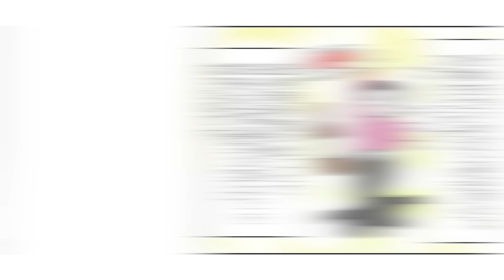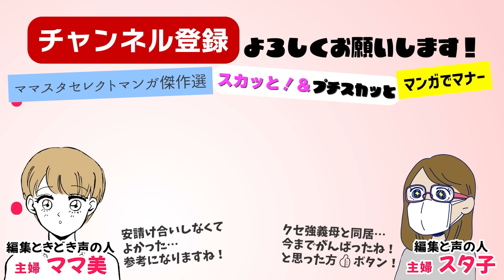【漫画】大反響！義母が光熱費をタスケテ⁉【気を付けて🤫】お金遣いに呆れる…思わぬ助け舟で危機回避！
同居の二世帯住宅を出たい…でも義母のお願いがありえない！

二世帯住宅に義母義父と同居していますが、義母とは性格があわず同居を解消したいと思っていたところ…義父の提案で家賃が無料のかわりに、高騰している光熱費をわが家で二世帯分支払っていました。あるとき、離婚した義妹が二世帯の実家に戻りたいと言ってきて…

・Dova Syndrome
・魔王魂